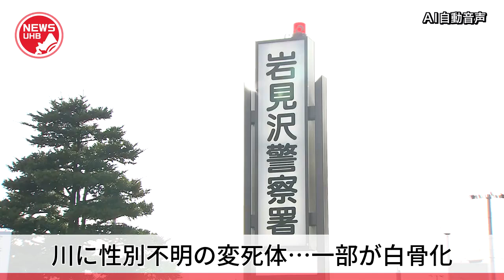手などが一部白骨化… 川で流される”変死体”を発見 身分証など無く性別も不明 北海道岩見沢市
5月16日、岩見沢市で変死体が見つかり、警察が調べを進めています。

　変死体が見つかったのは岩見沢市の石狩川にかかる月形大橋の近くです。

　5月16日午前11時ごろ「石狩川の月形大橋の近くで人が流されているようだ」と目撃者から警察に通報がありました。

　通報から約30分後、道警のヘリが変死体を発見し、引き上げました。

　警察によると変死体は上下とも衣服を身に着けていますが、手などが一部白骨化しており、性別や年齢など特定されていません。

　また身元が特定できる身分証なども見つかっていません。

　警察は身元の特定を急ぐとともに詳しく調べを進めています。